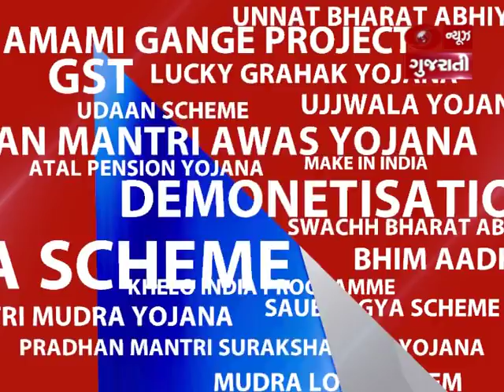4 Saal Modi Sarkaar 28 @ More than 3 crores LED bulbs brightening Gujarat UJALA saving power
सोलर पेनल लगाने पर तो लोगो के पावर बिल कम हुए है, लेकिन जिन्होने  LED बल्ब लगाए है, उनके ईलेक्ट्रिसिटी बिल में भी कमी आई है..अब गुजरात के कई शहरोमे LED बल्ब लग जाने की वजह से गांव और शहर रोशनीयुक्त हो गये है...